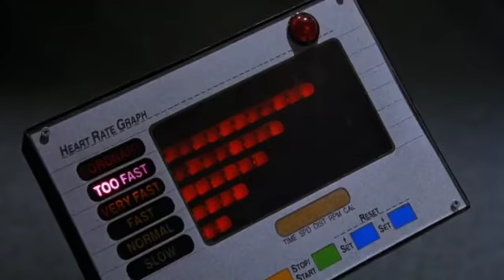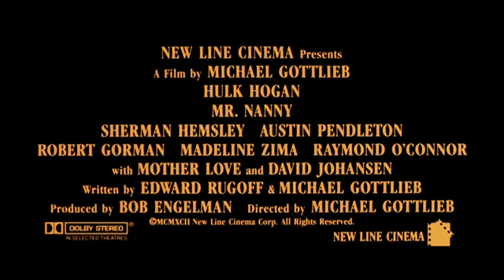Mr. Nanny Trailer 1993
Director: Michael Gottlieb
Starring: Austin Pendleton, David Johansen, Hulk Hogan, Sherman Hemsley, Robert Hy Gorman, Madeline Zima

Wrestling champion Hogan is a male nanny for 2 little brats in danger of being kidnapped by his arch-enemy.

Movie, Mr. Nanny Movie,Mr. Nanny Trailer,Mr. Nanny 1993, Michael Gottlieb,Austin Pendleton, David Johansen, Hulk Hogan, Sherman Hemsley, Robert Hy Gorman, Madeline Zima